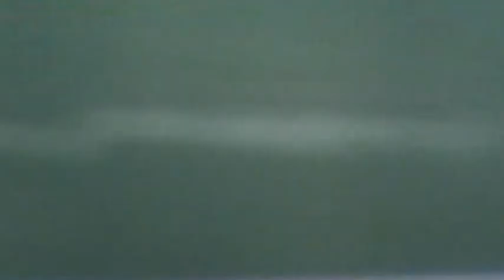29 07 2012 White Eagles Sydney United 4 0 1 half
the best win ever!!!